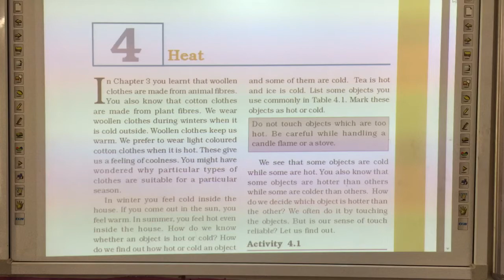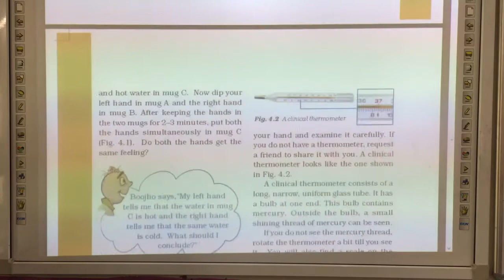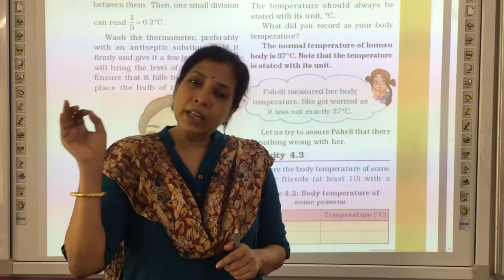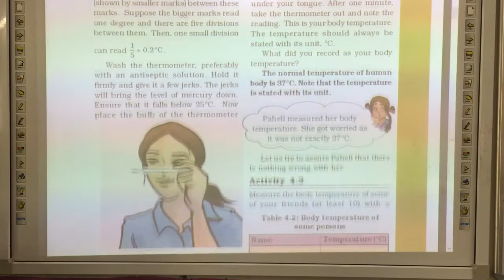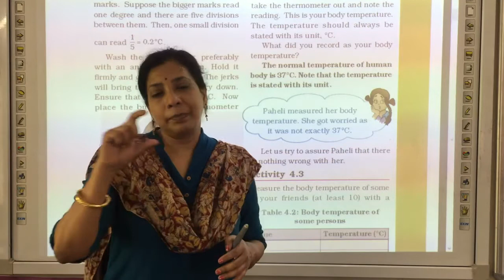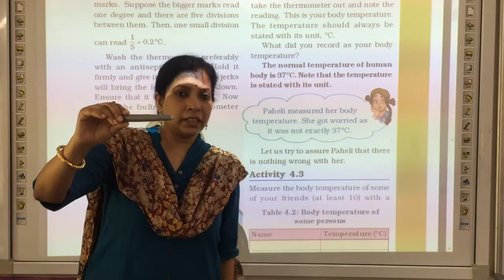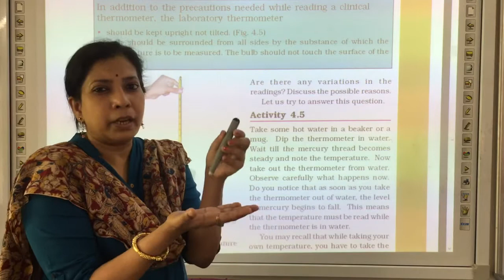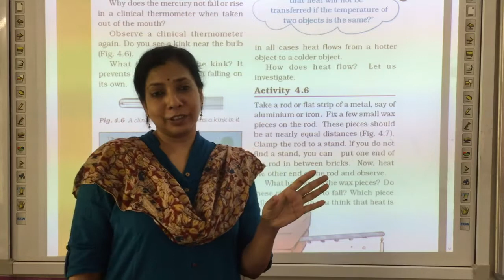Class 7 HEAT part-1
CBSE science  HEAT- Introduction and types of thermometers